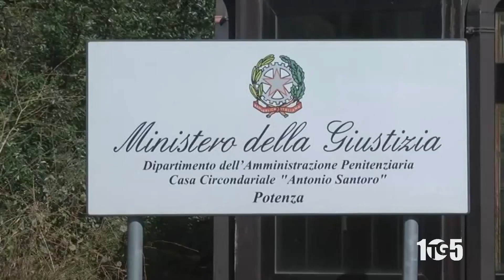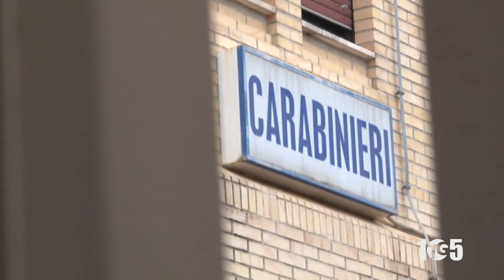Arresto uomo Sapri maltrattamenti moglie 30dic